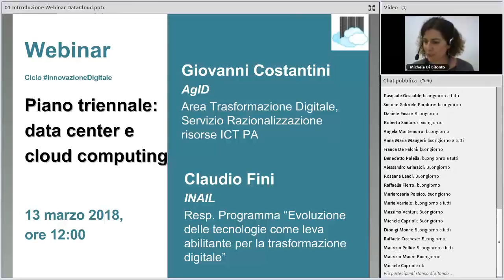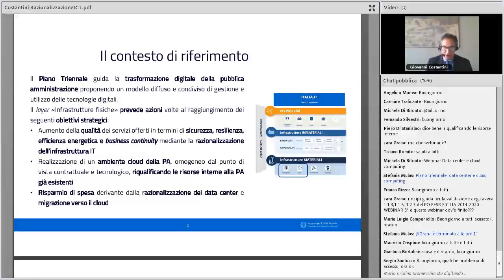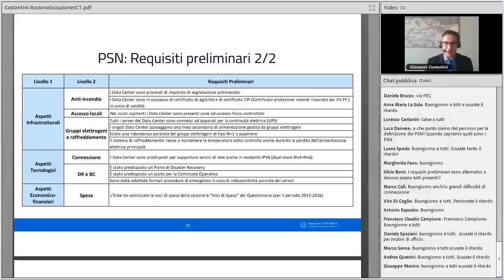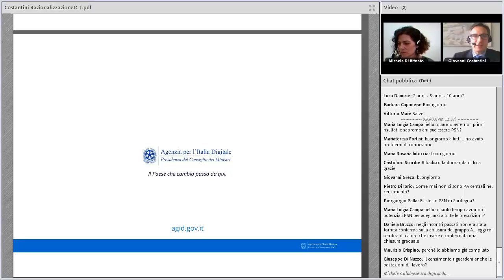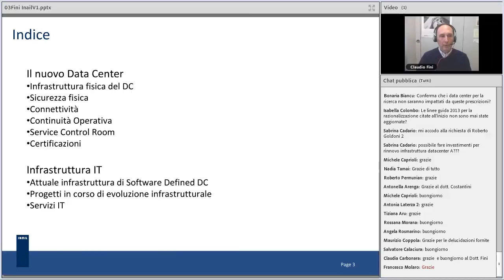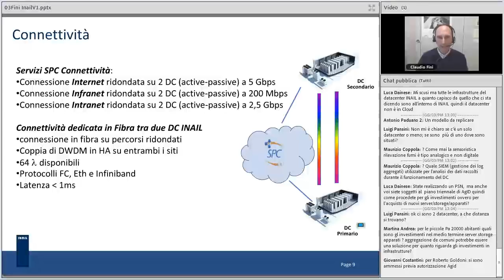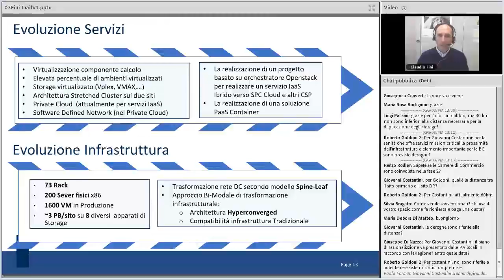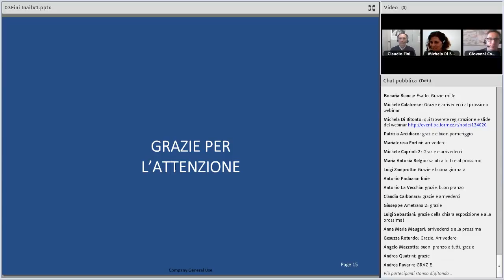Piano triennale: data center e cloud computing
Data: 13/03/2018

Descrizione:
Il modello strategico di evoluzione del sistema informativo della PA, contemplato dal Piano Triennale per l’informatica nella Pubblica Amministrazione, costituisce il quadro di riferimento su cui innestare e rendere operativi i progetti, le piattaforme e i programmi descritti nel documento Strategia per la crescita digitale 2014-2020.

Tale modello individua delle macro-aree funzionali all’attuazione del Piano; una di queste è rappresentata dalle Infrastrutture fisiche che perseguono l’obiettivo di aumentare la sicurezza, ridurre il costo delle infrastrutture tecnologiche e migliorare la qualità dei servizi software della Pubblica amministrazione, attraverso la razionalizzazione dei data center, l’adozione sistematica del paradigma cloud e lo sviluppo della connettività, con particolare riferimento alla rete Internet nei luoghi pubblici e negli uffici della Pubblica amministrazione.

Oggetto del webinar sono: i data center, in cui ricadono le attività e le infrastrutture individuate per la razionalizzazione dei centri elaborazione dati (CED) della Pubblica amministrazione; il cloud, che contiene le attività e le iniziative volte a realizzare la trasformazione non solo da fisico a virtuale dei data center della Pubblica amministrazione, ma anche delle modalità di erogazione dei servizi della PA.

Programma:
0:00:00 Accoglienza, Michela Di Bitonto (Formez PA)
0:06:36 Piano triennale: data center e cloud computing, Giovanni Costantini (AgID)
0:48:56 Testimonianza dell'Inail, Claudio Fini (INAIL)
1:25:55 Domande finali